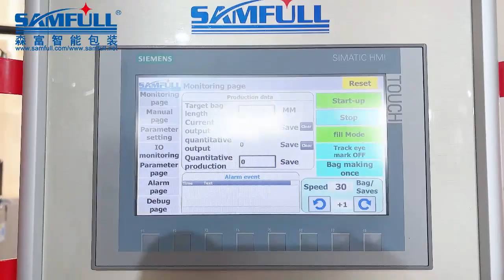Multilane ice candy pillow bag form fill seal packing machine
We specialized in single screw or double screw extrusion wrapping machines for extruding & packing different products, such as play dough, plasticine, modeling clay, light clay, polymer clay, fondant, sugar paste, candy paste, sugar dough or other dough products. We have more than 15 years experience in this filed, of  course we must have rich experience to make best packing solution depends on ur products for you.